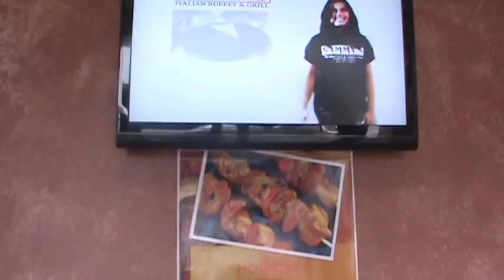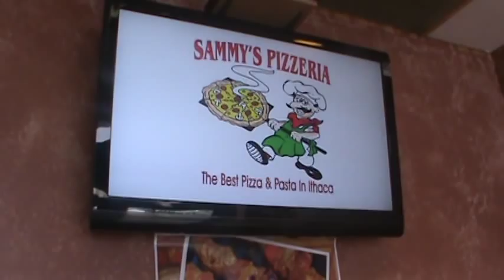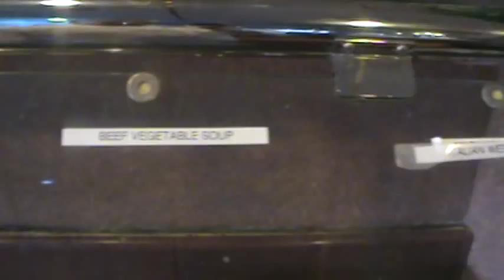Sammy's Italian Buffet & Grill Best Restaurant in Ithaca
Sammy's Buffet is the best restaurant to eat in Ithaca. Amazing food at a very good price and great ambiance with dancing fountains and star ceiling with fireworks. Simply the best.